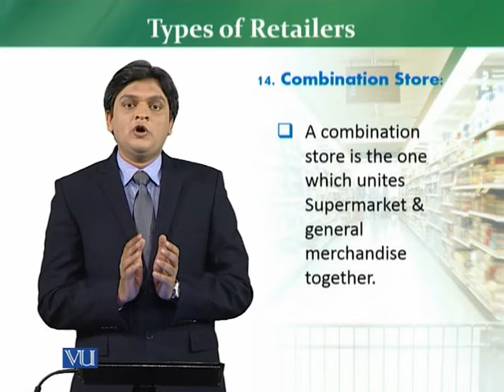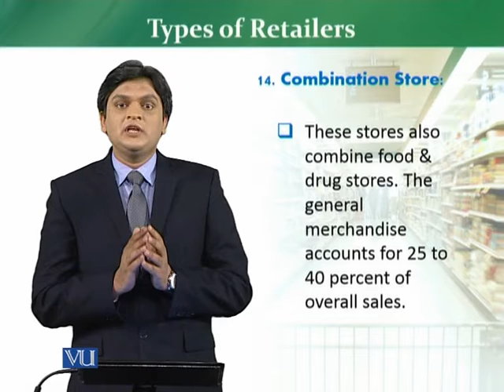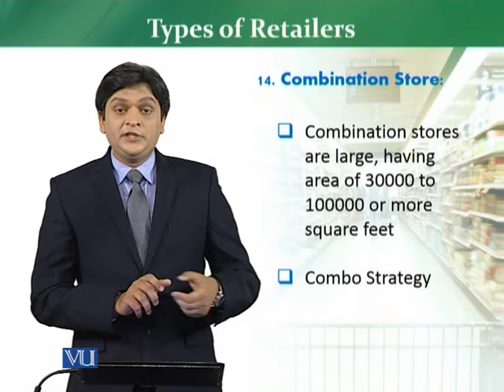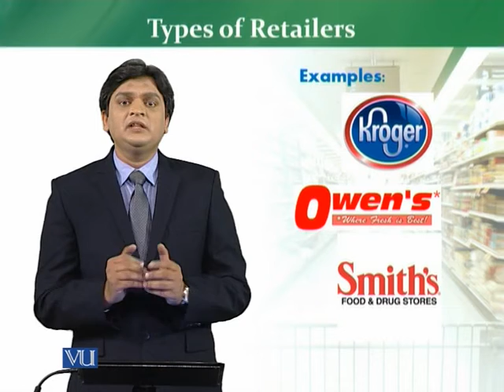MKT726_Topic020 | Retail Management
Types of Retailers – combination store